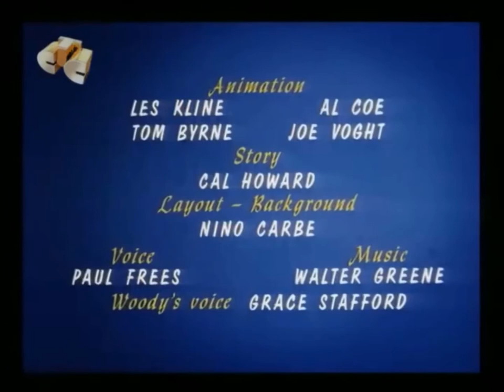Charlie the Rainmaker (1971)